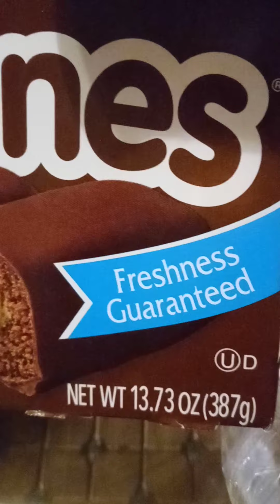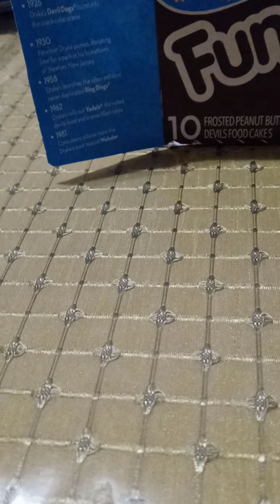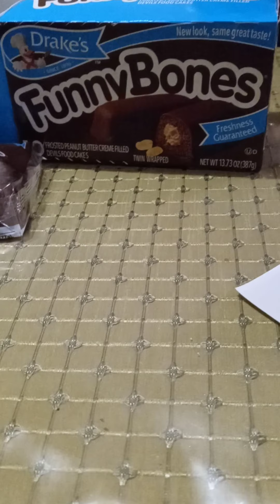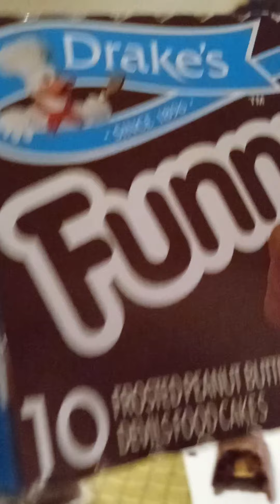Funny Bones for Breakfast. ( Drake's Funny Bones.